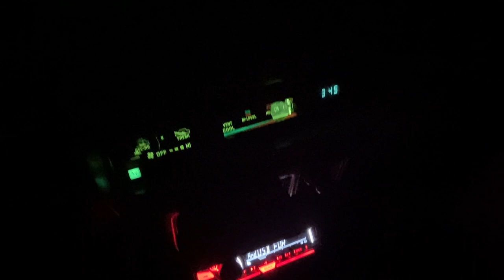My 1985 Toyota pickup takes me back to a simpler time.....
My maiden voyage in my 1985 Toyota SR5 pickup got me lots of thumbs up and double takes! Apparently most of these are going to Guatemala these days but not this one. this is my little workhorse now manual steering and all!